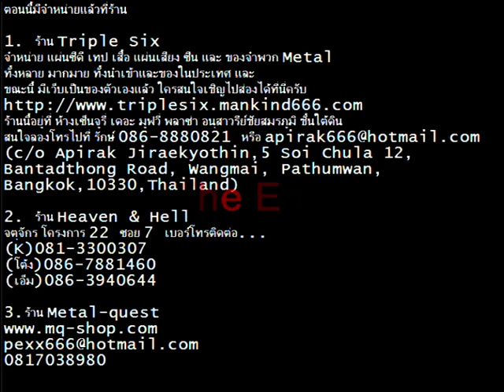KILLING FIELDS - Sombre Land - Live Krupskaya Rock pup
04 - KILLING FIELDS - Sombre Land - Live Krupskaya Rock pup - 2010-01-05-Tue.mpg